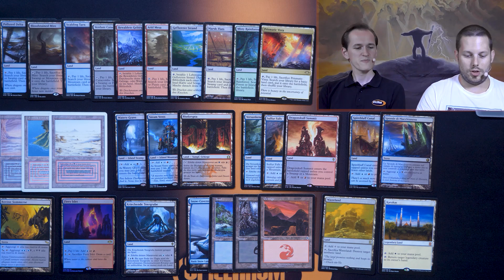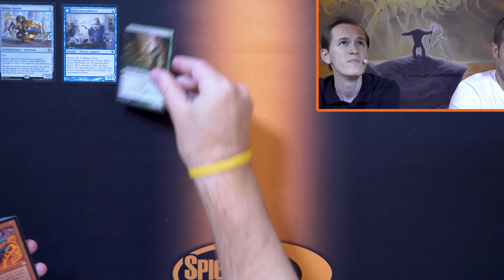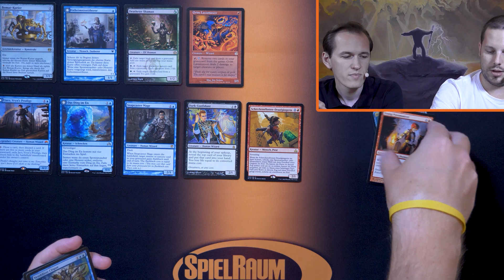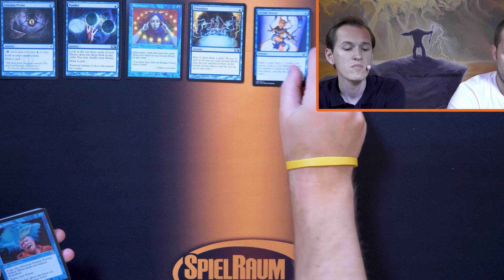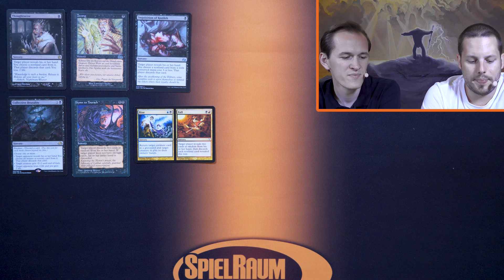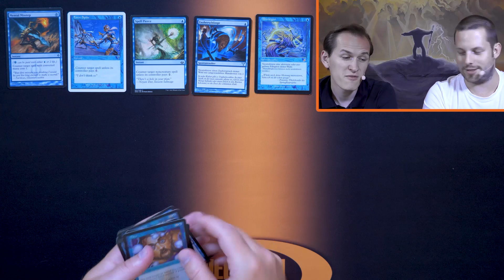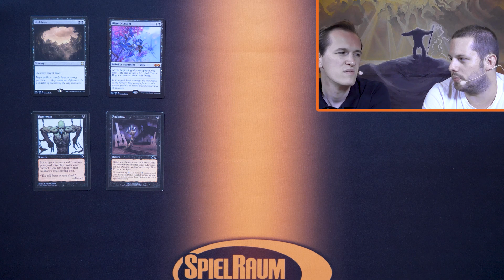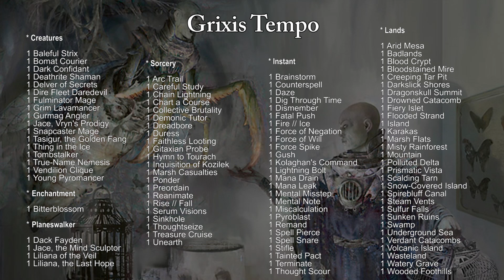DeckCheck - Highlander - 11 - Grixis Tempo - SpielRaum [Deutsch]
Im aktuellen Highlander DeckCheck zeigt euch Matthias ein Grixis Tempo Deck. Es ist zwar nicht sein Deck - Danke Markus fürs Borgen - aber er hat schon rund 500 Spiele dagegen gespielt und weiß ganz genau auf was es ankommt: Cleveres Ressourcenmanagement, eine Kreatur beschützen und durch Counterspells und Mana-denial den Gegner behindern.